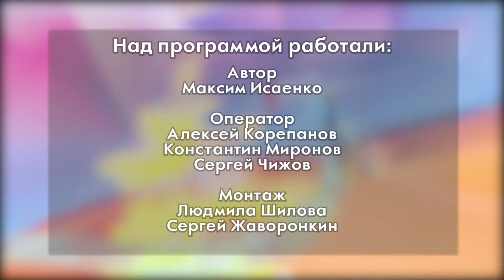Спортивная программа "Овертайм" от 04.08.2022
Смотрите в этом выпуске: встреча в рамках 12 тура чемпионата Свердловской области по футболу "Северского трубника" с действующим чемпионом "Жасмином" из Михайловска, открытие стадиона "Труд" для всех желающих, летние тренировки в футбольной академии "Бомбардир", а также летние успехи полевских мотогонщиков.